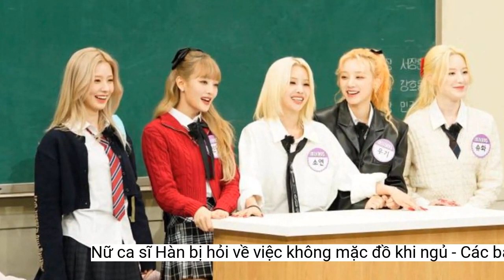Nữ ca sĩ Hàn bị hỏi về việc không mặc đồ khi ngủ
Nhạc sĩ Lee Sang Min đang bị chỉ trích khi đặt ra những câu hỏi nhạy cảm cho các thành viên (G)I-DLE trong tập mới nhất của Knowing Bros.Soyeon sau đó bước lên và trả lời: "Anh đang tưởng tượng điều gì vậy? Chúng tôi ngủ chung. Tuy nhiên, các anh có thể ngủ khỏa thân nếu muốn".
Lee Sang Min tiếp lời: "Tôi cũng không mặc quần khi đi ngủ", và tiếp tục hỏi các thành viên (G)I-DLE: "Các bạn có ngủ khỏa thân không?". Lúc này, các thành viên đều im lặng và khá khó chịu. Tuy nhiên, Lee Sang Min chưa dừng ở đó và hỏi em út Shuhua: "Nhìn vào nét mặt, tôi có cảm giác cô ấy sẽ khỏa thân khi ngủ".
Câu hỏi của hai MC nam trong chương trình Knowing Bros đang bị chỉ trích. Khán giả cho rằng họ quấy rối (G)I-DLE, đặc biệt em út Shuhua mới 22 tuổi.
 Các thành viên (G)I-DLE trong chương trình.
 Lee Sang Min khiến khán giả tức giận.
 Em út Shuhua nhận câu hỏi về vấn đề nhạy cảm.
Tờ Osen đưa tin nhóm nhạc (G)I-DLE mới đây tham gia chương trình Knowing Bros của đài JTBC để quảng bá bài hát mới NXDE. Tại đây, trưởng nhóm Soyeon tiết lộ NXDE ban đầu bị công ty phản đối dữ dội vì tiêu đề được cho là nhạy cảm. Cũng trong chương trình, Soyeon cho biết bài hát được lấy cảm hứng từ Marilyn Monroe.
Khi nhắc đến biểu tượng gợi cảm nổi tiếng, Soyeon được hỏi cô mặc gì khi đi ngủ. Một thành viên nam trong chương trình là Lee Soo Geun nói: "Giấc ngủ sẽ tuyệt vời nhất khi bạn khỏa thân. Tôi cũng không mặc quần áo đi ngủ".
“Lee Sang Min thật thô lỗ. Các thành viên khác đã xử lý tình huống một cách hài hước trong khi anh ấy cố hỏi lại khách mời một câu nhạy cảm. Anh ấy thiếu tôn trọng khách mời. Tôi ngạc nhiên khi anh ấy vẫn chưa bị loại khỏi chương trình”, một khán giả bày tỏ dưới video của chương trình.
“Tại sao anh ấy lại nói như vậy? Anh ta chắc là điên rồi”, “Thật thô lỗ”, “Tôi không hiểu tại sao chuyện như thế có thể xảy ra. Lee Sang Min, đó là quấy rối tình dục. Tại sao nhà đài không cắt phần này đi”, nhiều tài khoản khác bức xúc.
Knowing Bros là chương trình giải trí chuyên mời các thần tượng, diễn viên đến giao lưu. Chương trình có các thành viên nam cố định là Kang Ho Dong, Lee Soo Geun, Kim Young Chul, Seo Jang Hoon, Kim Hee Chul, Min Kyung Hoon, Lee Sang Min và Lee Jin Ho. Trong đó, Lee Sang Min sinh năm 1973, là ca sĩ, nhạc sĩ, nhà sản xuất và nhân vật truyền hình khá có tiếng trong ngành giải trí.
(G)I-DLE ra mắt với 6 thành viên Soyeon, Soojin, Minnie, Miyeon, Yuqi và Shuhua. Sau khi Soojin bị tố bạo lực học đường và bị buộc rời nhóm, (G)I-DLE tiếp tục hoạt động với 5 thành viên. (G)I-DLE đang đứng đầu các bảng xếp hạng âm nhạc Hàn Quốc nhờ ca khúc NXDE.